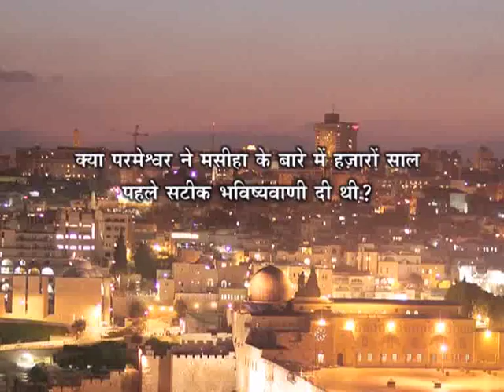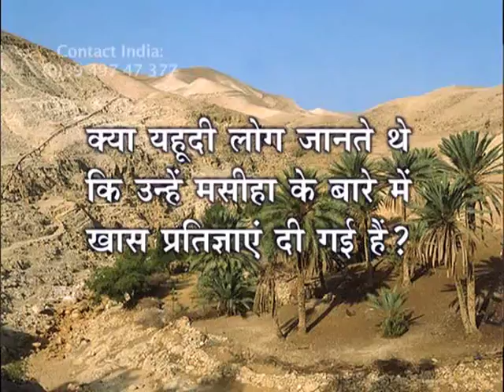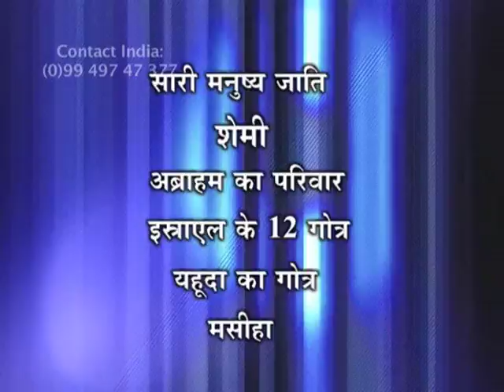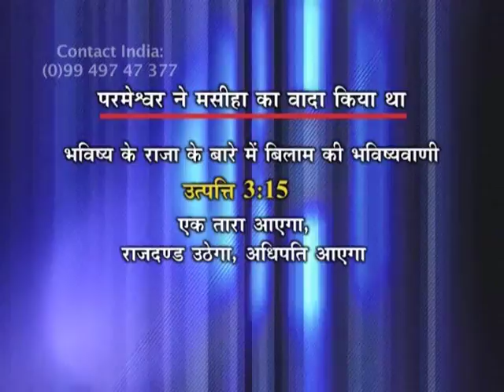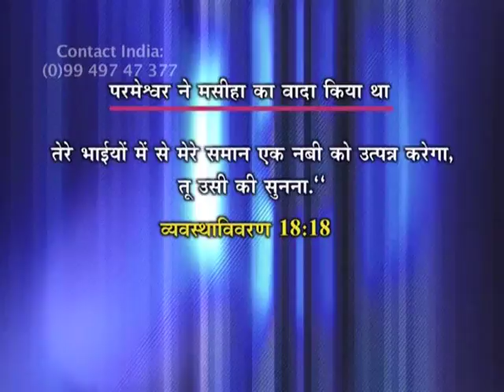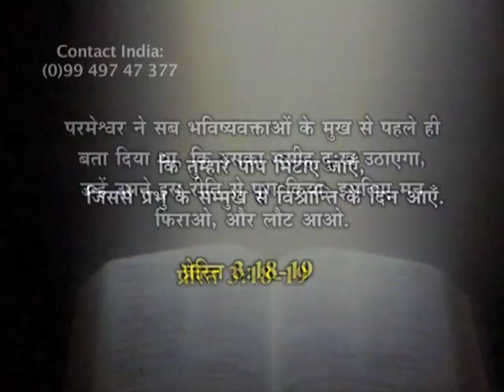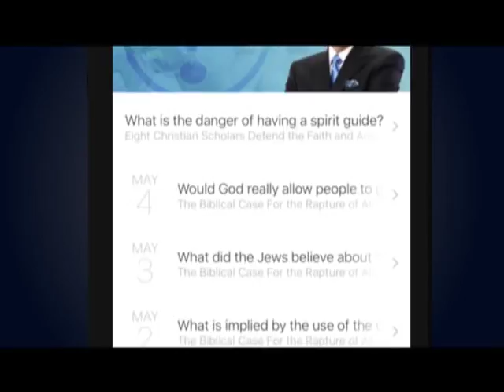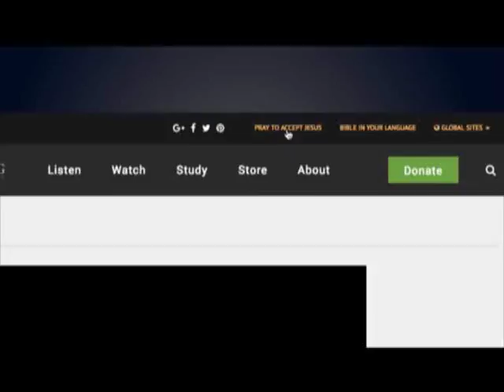16 Prophecies That Prove Jesus Is The Messiah | Part 2 | The John Ankerberg Show | Shubhsandeshtv